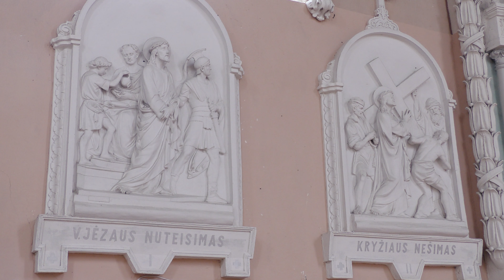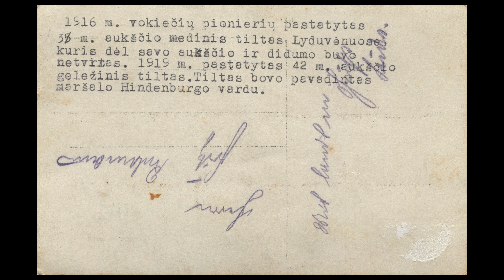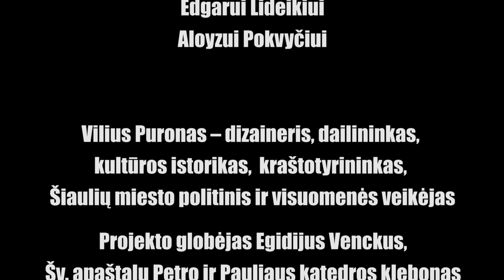Lyduvėnų Šv. apaštalų Petro ir Pauliaus bažnyčia | Lietuvos bažnyčios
Lyduvėnų katalikų bažnyčia XVI a. antrojoje pusėje atiteko evangelikams reformatams. 1613 m. minima katalikų bažnyčia. XVIII a. pirmojoje pusėje pradėta statyti mūrinė bažnyčia. Mirus Lyduvėnų dvaro savininkui, statyba sustojo. Vėl pradėta 1755 m.

1761 m. bažnyčia pastatyta. Stanevičiai 1754 m. jai skyrė 6 valakus ir 7 margus žemės. Lyduvėnuose gyveno 2 kunigai. 1853 m. minima parapinė mokykla. Klebonas Antanas Opulskis 1863 m. ištremtas į Sibirą (ten 1872 m. mirė). Architektas Nikolajus Andrejevas 1902 m. suprojektavo bažnyčios bokštą. Jis 1907 m. pastatytas ne pagal projektą. Statinį komisija priėmė tik 1911 metais. 1914 m. įsteigta „Saulės“ draugijos mokykla. Per Antrąjį pasaulinį karą bažnyčia apgriauta, vėliau suremontuota. Bokštas pastatytas žemesnis už buvusį.

Architektūra
Bažnyčia turi vėlyvojo baroko bruožų, stačiakampio plano, vienabokštė, su pusapskrite apside. Šventoriaus tvora mūrinė. Jame yra kapinės.

Nuoširdus ačiū už paramą:

Egidijui Venckui
Gražinai Dobilaitei
Gediminui Tamošaičiui
Edgarui Lideikiui
Aloyzui Pokvyčiui
Edmundui Kupšiui
Dalei Draudvilienei
Giedriui Norkevičiui

Filme pagrindinis pasakotojas pateikia istoriją apie bažnyčią ir jos praeitį. Vilius Puronas – dizaineris, dailininkas, kultūros istorikas, kraštotyrininkas, Šiaulių miesto politinis ir visuomenės veikėjas.

Projekto globėjas Šiaulių katedros klebonas Egidijus Venckus. Jo pagalba ir patarimai ypatingai naudingi.

Idėjos autorius ir iniciatorius - Kęstutis Balčikonis.

"AMBI solutions video" kūrybinė grupė:
Direktorius Kęstutis Balčikonis
Dizaineris Vladislavas Jankus
Operatorius Aurimas Šatokinas

Šiame kanale pateiktuose filmuose pasakojame  ne apie pastatus, ne kokio nors  miesto ar miestelio istorijas, bet įsigiliname į mūsų šalies žmonių tikėjimą, atskleidžiame tautos dvasinį pradą.